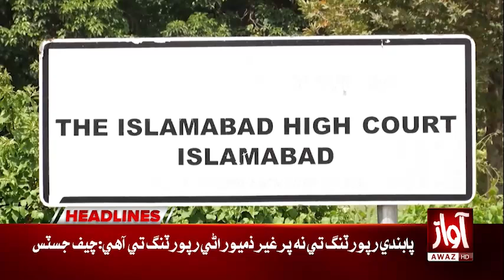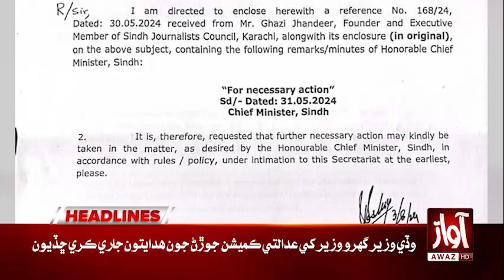Contempt of Court | Awaz Tv News Headline 04 PM l Faisal Vawda Big Statement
Contempt of Court  l Awaz Tv News Headline 04 PM l Faisal Vawda and Mustafa Kamal | Supreme Court Big Order  l Awaz Tv News Headline 09 PM l Action Against Faisal Vawda l Big Relief For Deputy PM Ishaq Dar | AM l Islamabad High Court Big Order Good News For Public l Awaz Tv News Headline 02 PM l  Smart card Inauguration Of Bus Fare